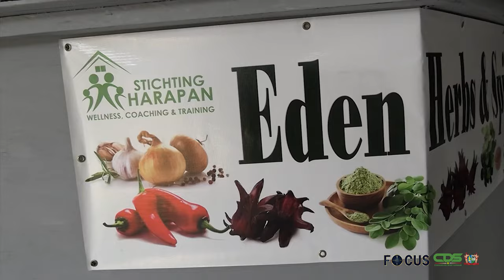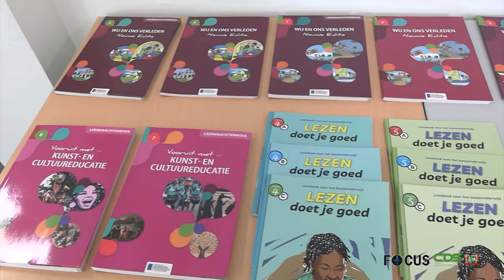𝗙𝗢𝗖𝗨𝗦 𝗔𝗙𝗟𝗘𝗩𝗘𝗥𝗜𝗡𝗚 𝟭𝟯𝟲𝟴, 𝗗𝗗 𝟵 𝗢𝗞𝗧𝗢𝗕𝗘𝗥 𝟮𝟬𝟮𝟰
In Focus aflevering 1368 worden de volgende onderwerpen belicht:
-  Staatshoofd installeert presidentiële werkgroepen voor Lokale Ontwikkeling
- Boekenportaal Suriname lanceert website Surinaamse verhalen
- EZ overhandigt productie en verwerkingsmachines aan Surinaamse ondernemingen
- President Santokhi bespreekt oplossingsmodellen voor noden Visserscollectief